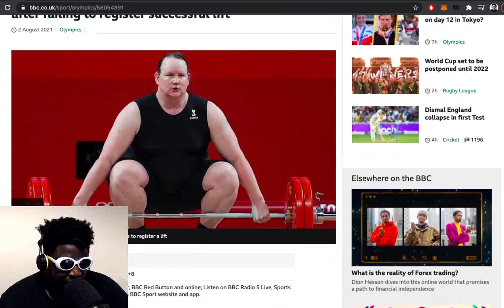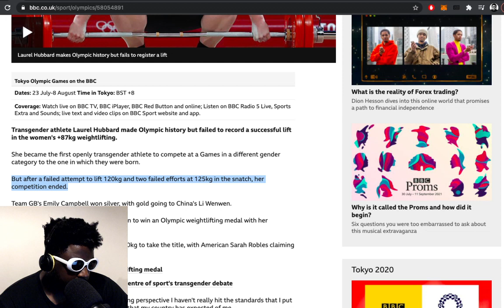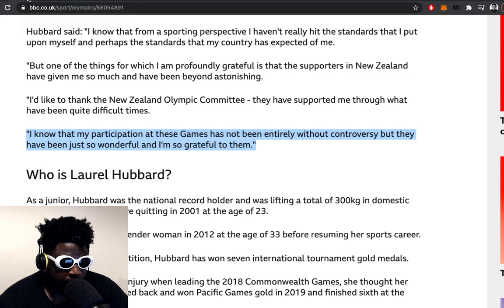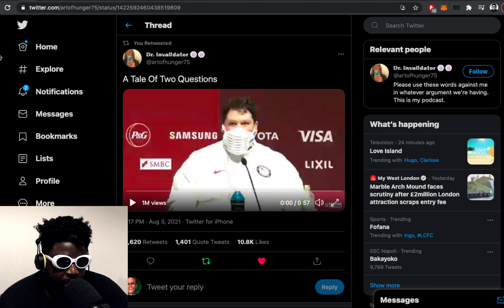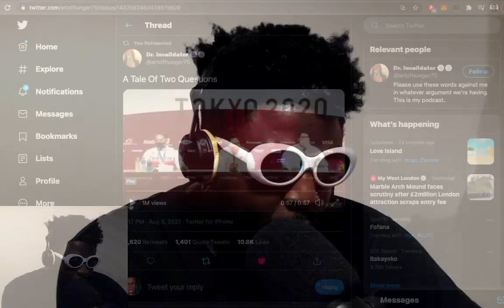Laurel Hubbard FAILS…